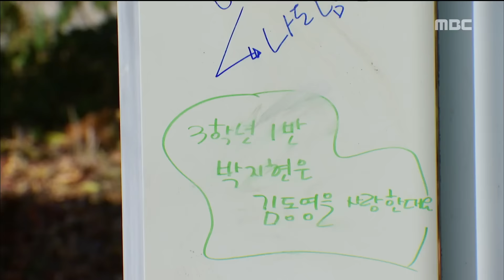[Always springtime] 언제나 봄날 9회 - Kwon Hyun-sang and Kang Byul are old flame 권현상-강별, 과거 연인 관계 20161110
Kwon Hyun-sang and Kang Byul are old flame 권현상과 강별이 과거 연인 관계였다는 사실이 공개되는데...